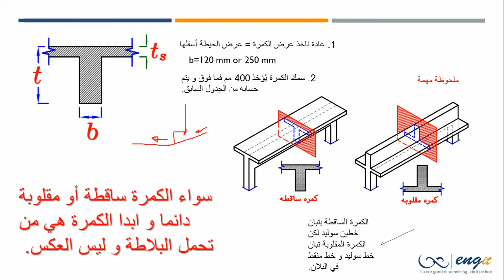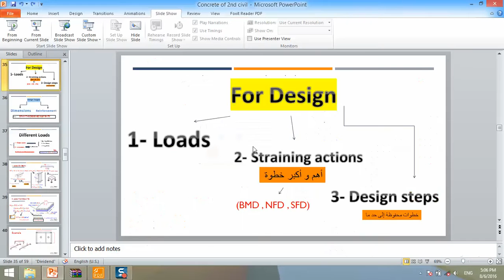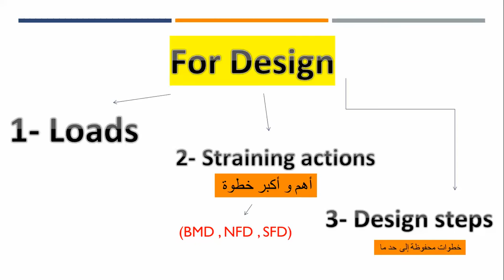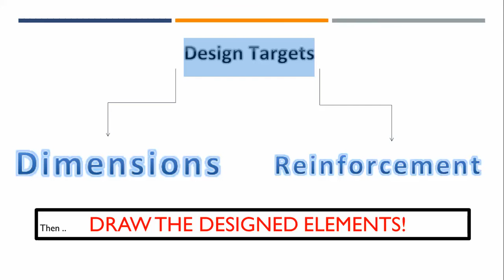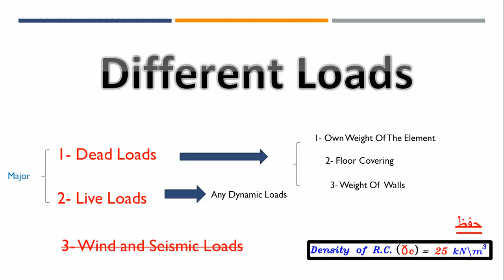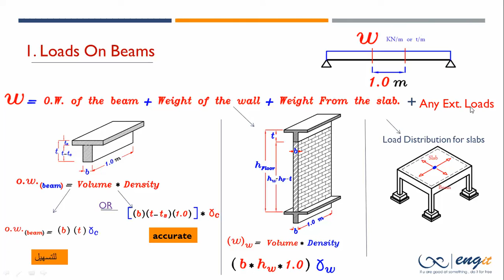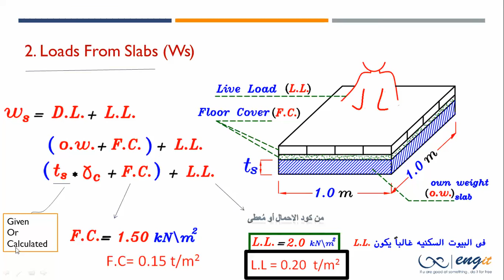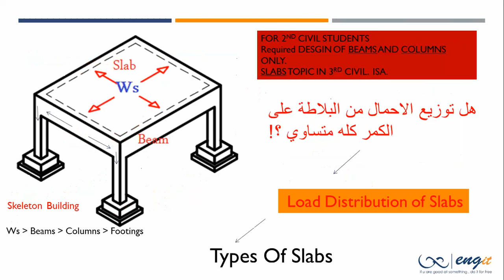intro. for design Of R.C. structures